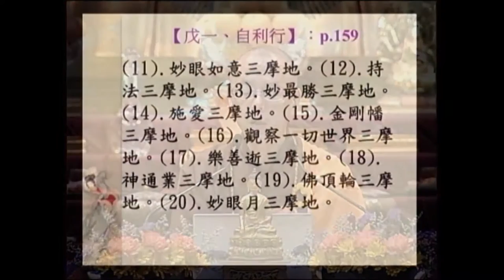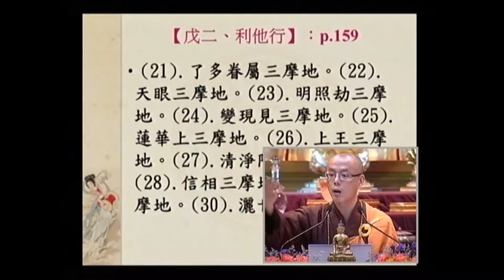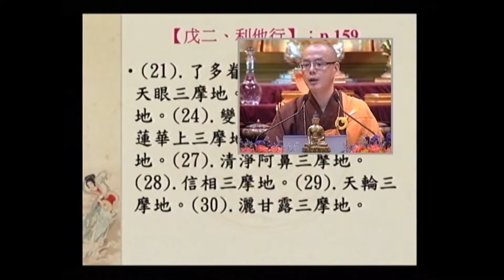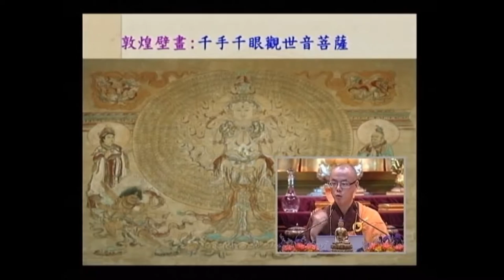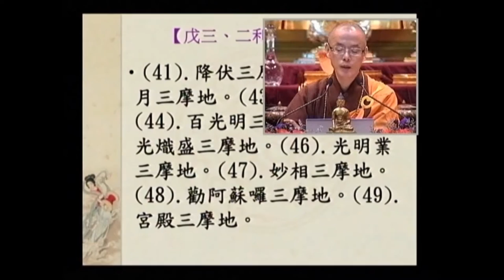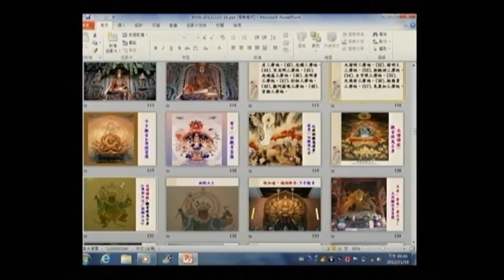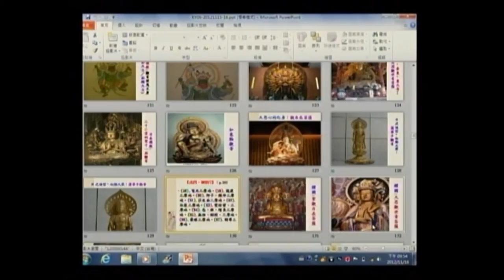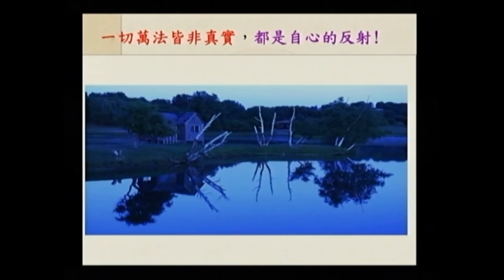SBA05【廣大行】顯密圓通的大悲觀世音菩薩：《大乘莊嚴寶王經》(六十六)